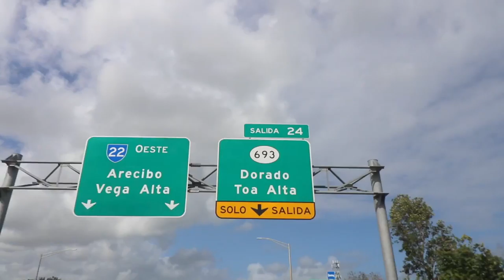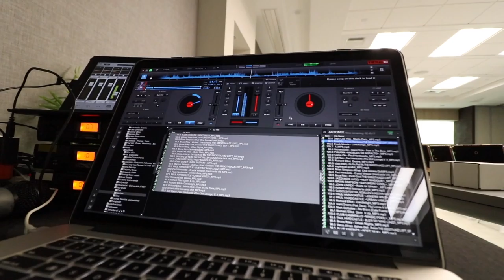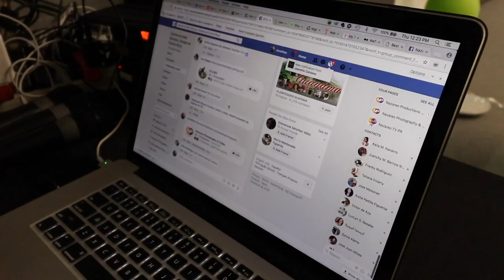Día en Boston Scientific (Vlog Feb. 22 2018) || NazareoTV PR